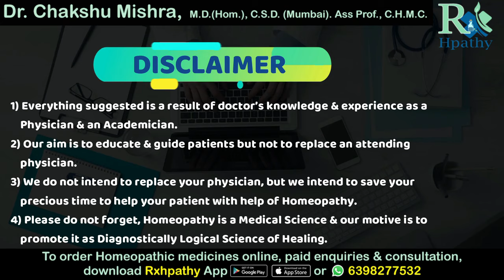Arsenic album 30 Homeopathic Medicine, Arsenicum album 30C. Arsenic album 30 uses in hindi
Arsenic album Homeopathic medicine
Arsenicum album 30c
Arsenic album 30
Arsenic album 30 uses in Hindi
Arsenic album 30 benefits
Homeopathic Preventive Medicine

Chapters
0:00 Introduction
1:04 Arsenic album 30 Homeopathic medicine
2:10 Arsenic Album for Psychological Complaints
2:36 Arsenic Album for Physical Complaints
5:39 Arsenic Album Constitution or Personality
7:06 Arsenic album 30 uses  for Infections
10:21 Arsenic Album 30 Dosage
12:19 Arsenic Album 30 as Preventive medicine
13:51 End

Regards,
Dr.Chakshu Mishra